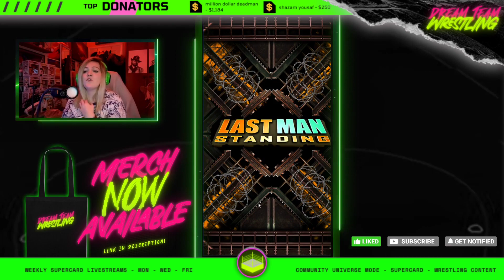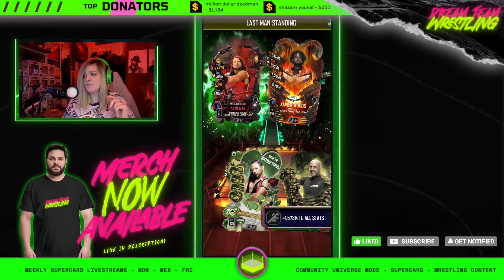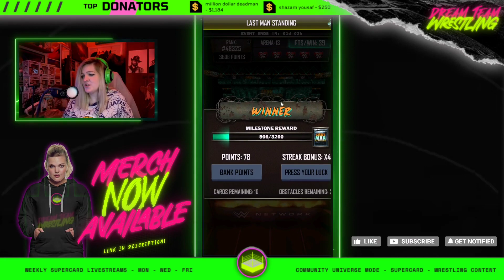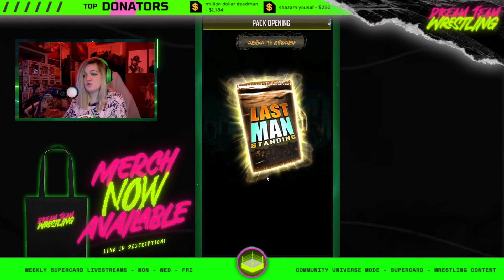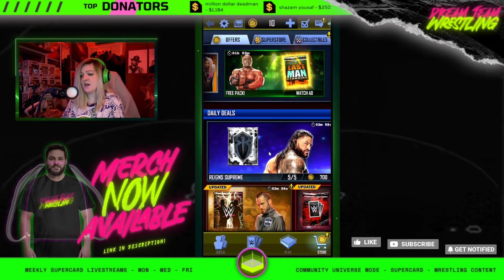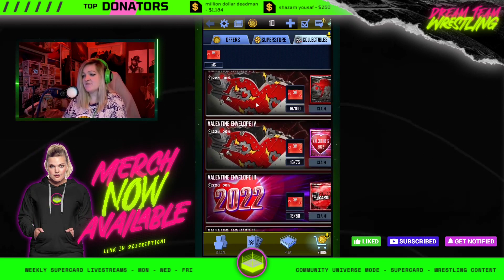WWE SUPERPASS GIVEAWAY - WWE SUPERCARD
We are giving away a superpass on WWE Supercard - follow these easy steps to enter the giveaway!

2) Like this video
3) Comment your SuperCard user ID

Good luck everyone, the winner will be announced on this Wednesday's stream - 9pm GMT! :)

Smash the 👍 to suplex the Like Button.

WWE SuperCard is a collectible card battling game featuring WWE Superstars and pro wrestling action.

Collect WWE Legends and Hall of Famers and level up your cards. Build your deck and battle other players across a variety of modes, real-time events, PVP and teams.

SuperCard has Superstars from throughout WWE history. Collect WWE Legends like The Rock, Undertaker, “Stone Cold” Steve Austin and Ric Flair. Build a team with modern Superstars like Roman Reigns, Becky Lynch, “The Fiend” Bray Wyatt, Asuka, Samoa Joe and many more.

Fight against other players in PvP matches with your favorite WWE Superstars. There are thousands of cards to leg drop, Rock Bottom, and slam into the virtual mat.

The SuperCard universe continues to expand with each update. Play new event types like Clash of Champions. Take on quests and earn rewards. Compete in monthly activities that offer special rewards. Keep up with the latest WWE action. Collect new cards with wrestlers featured in the latest WWE pay-per-views from Royal Rumble to SummerSlam. Get cards from the latest weekly shows, like NXT, SmackDown and Monday Night Raw.

CCG and WWE make the ultimate tag team. Join the millions (and millions) of players across the globe who have downloaded SuperCard -- and jump into its high-octane twist on CCG gameplay.

NEW SEASON 7 FEATURES
- Hundreds of new cards across three tiers
- Play any mode, any time with on-demand play
- Pull off an upset with devastating SuperMoves
- Customize your cards with new Techniques
- Faster play, more rewards, and new Collection Sets
- Strategically hold three rings in WarGames

WWE SUPERCARD FEATURES:

WWE Card Game
- Collect cards and themed content featuring WWE Superstars, NXT Superstars, WWE Legends, and WWE Hall of Famers
- Collect WWE Superstars and pro wrestling Legends like Macho Man, Randy Savage, Ultimate Warrior, AJ Styles, Tommaso Ciampa, Charlotte Flair, Batista, Xavier Woods, Bayley, Kofi Kingston, Edge, Big E, Rhea Ripley, Ember Moon, and more!
- Collect cards with wrestlers from the latest WWE matches

Pro Wrestling Card Battles
- Wrestlemania meets card games! Build your deck of cards and try to rule the ring.
- Capture the briefcase in Money in the Bank
- Strategize your way through a King of the Ring tournament against others

PvP Wrestling Game
- PvP multiplayer matches with real-time card battles
- Battle with a teammate and create the ultimate team

Build your deck, collect pro wrestler cards, and step into the squared circle in WWE SuperCard.

Requires OS 5.0.0 or newer.

FUCK
FUCKING AWESOME!